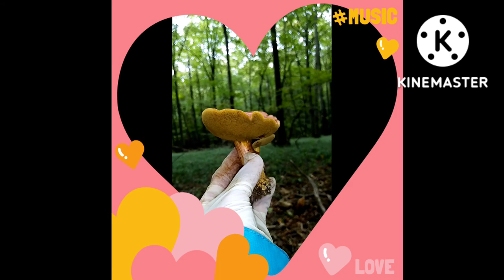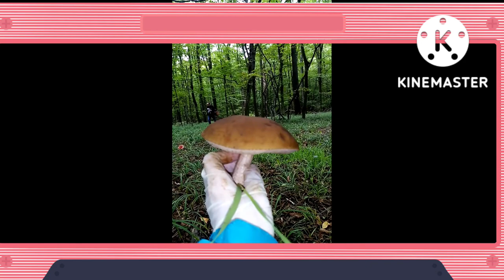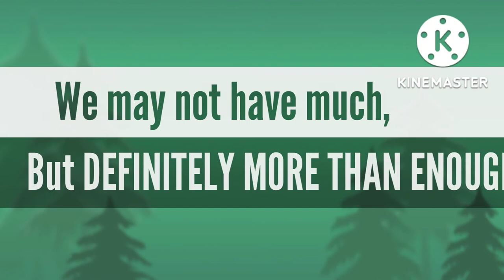FORAGING MUSHROOMS: OFF TO THE FOREST TO PICK SOME MUSHROOMS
Here in CZ it's a normal activity of people to go to forest and pick WILD but EDIBLE MUSHROOMS. There are common types of mushrooms that are usually picked by a person. But if you are not familiar, with the different kinds of edible wild mushrooms, like me, better STICK WITH NEUTRAL COLORS or the light or dark brown. That's the practical way of picking the right one. A lot of colorful and beautiful mushrooms inside the forest but, DON'T GET BE ATTRACTED BY THEIR BEAUTIFUL COLORFULS, they might be POISONOUS or DANGEROUS. YOU CAN JUST TAKE PHOTOS OR VIDEOS, to be safe.
I don't know much about mushrooms but I love going into the woods because I enjoy picking mushrooms.
I would definitely appreciate that. Thank you so much, and God bless you.
    _Manang Marya's Vlogs _